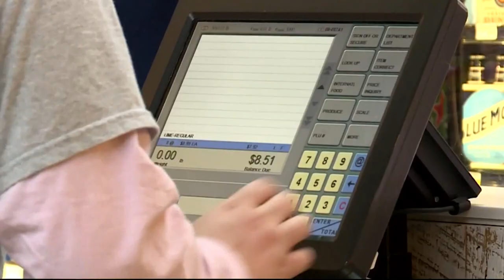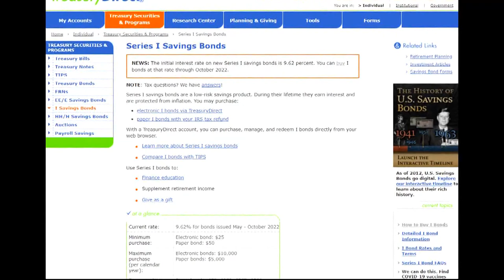Federal Reserve made the largest single-day increase to interest rates since 1994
Inflation is at a 40-year high and now the Federal Reserve has boosted interest rates by 3/4 of a percent.